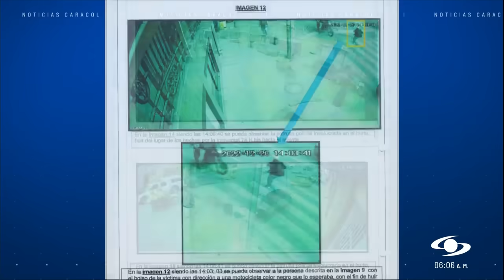Juez se indigna con dos policías acusados de robar $460 millones en Bogotá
A la cárcel fueron enviados dos policías activos, luego de que la Fiscalía los señalara de participar en un fleteo a un comerciante que llevaba 460 millones de pesos.